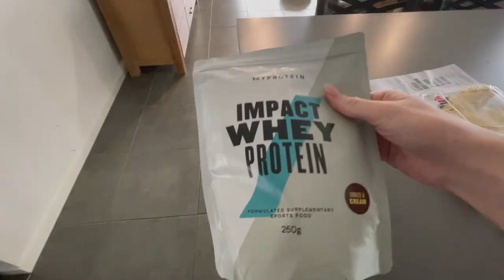[WEEKLY VLOG] | brisbane floods, new job/life update, grocery haul, gym + more!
A week in my life. The brisbane floods, getting a new job, small grocery haul + going to the gym.

635

- camera : iphone xr
- editing software : iMovie (mac version)
- thumbnails : vsco, phonto & picsart
- laptop : macbook pro 2020 (8GB ram, 512GB ssd, 1.4GHz, Intel Graphics)